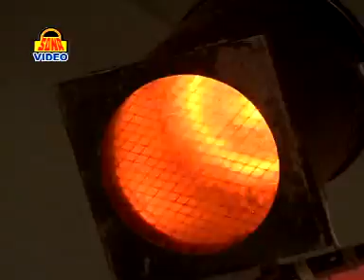New Folk Song - Kaise Milave Hum Nain (कैसे मिलावे हम नैन) By Kamla Rathore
Album Name: Manga Do Piya Nath Sone Ki
Singer Name: Kamla Rathore
Camera: Manish Nigam, Ajit Tiwari
Editor:Manish Nigam
Copyright: Shubham Audio Video
Watch “Kaise Milave Hum Nain “ From Bundelkhandi Hits.